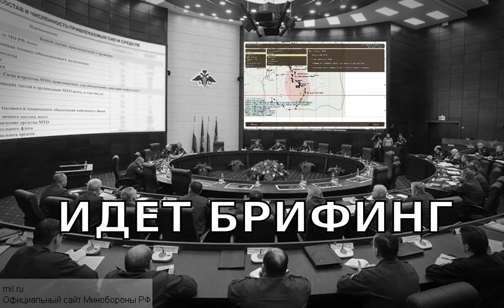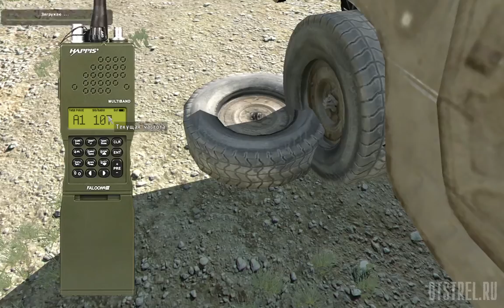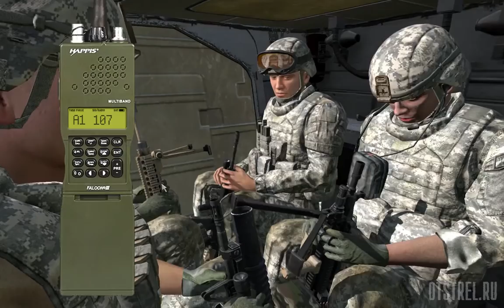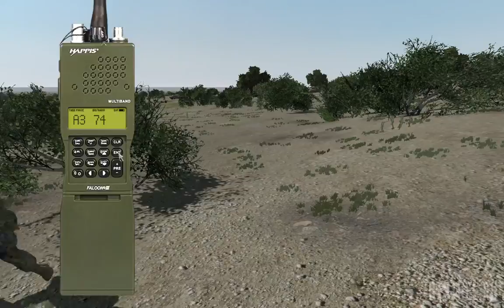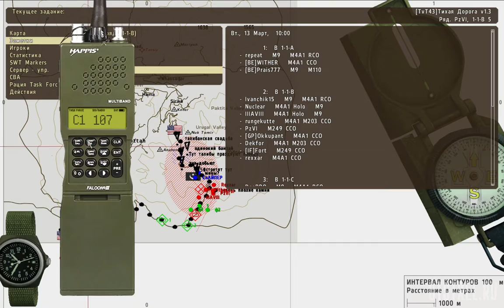Тихая Дорога от 03.04.2016 ArmA 2 ACE